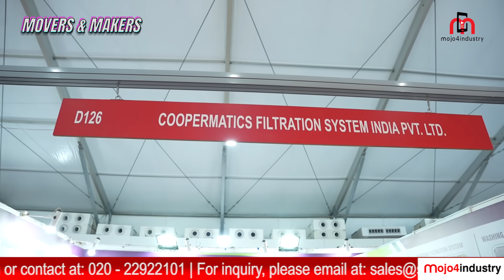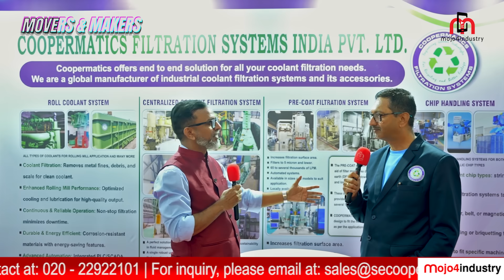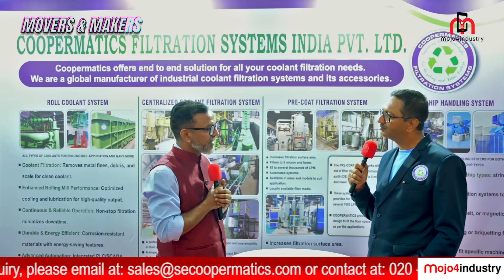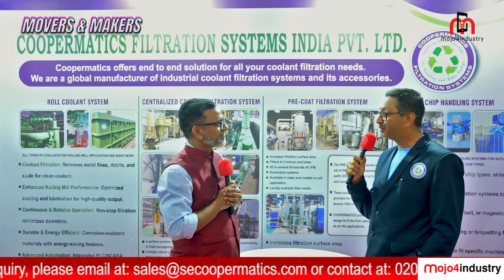Coopermatics at IMTEX 2025 | Movers & Makers | mojo4industry Exclusive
Coopermatics Filtration Systems India is a leading manufacturer in industrial filtration, offering advanced solutions for filtration, chip handling, and oil recovery.

At IMTEX 2025, South Asia's top exhibition for metal cutting and machining, Coopermatics showcased their innovative metalworking fluid filtration systems tailored for the machine tools industry.

In an exclusive interview with mojo4industry, Pramod Patre, Director of Coopermatics Filtration Systems India, discusses the company’s diverse product range and its strategic growth plans.

Catch the full interview in the video below!